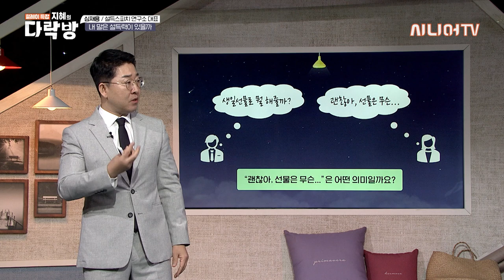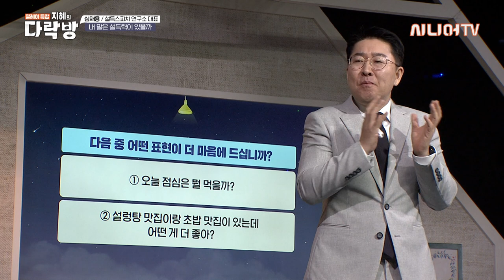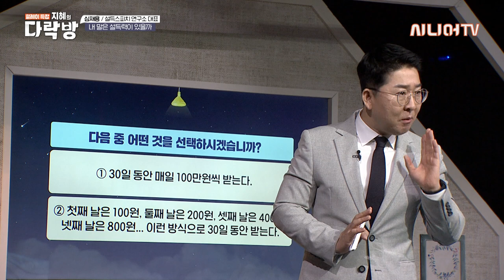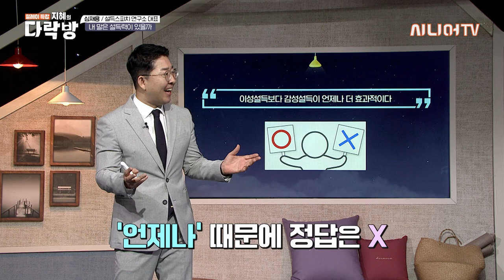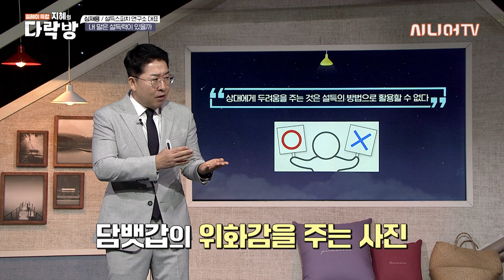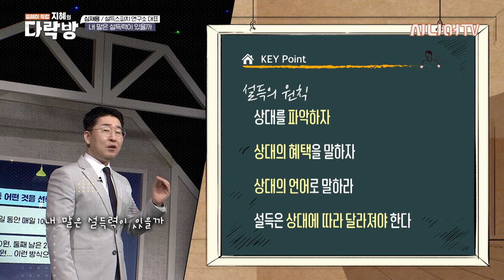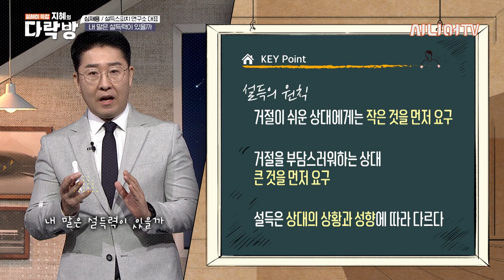설득의 시대에서 설득을 더 잘할 수 있는 방법 _ 설득스피치 연구소 심재용 대표 [지혜의 다락방 80회]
설득이란 상대의 태도와 행동을 변화시키는 커뮤니케이션 과정을 말합니다. 지금은 설득의 시대로 볼 수 있습니다. 정치적으로 과거는 절대군주를 따르는 시대였다면 현재는 민주적인 설득이 필요한 시대죠.  경제적으로 과거는 부족한 물자로 인한 공급자 중심의 시대였다면 현재는 풍족한 물자로 인한 소비자 중심의 시대입니다. 사회적으로도 마찬가지죠. 이러한 시대에서 어떻게 하면 설득을 더 잘할 수 있을까요?

설득스피치 연구소 심재용 대표의 강연 들어봅니다.